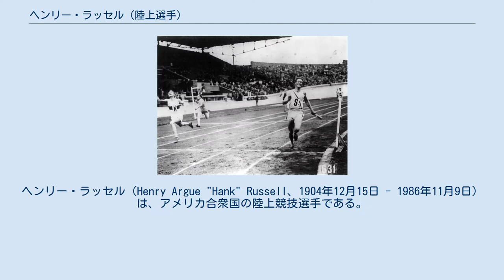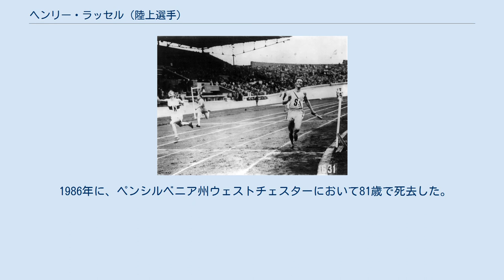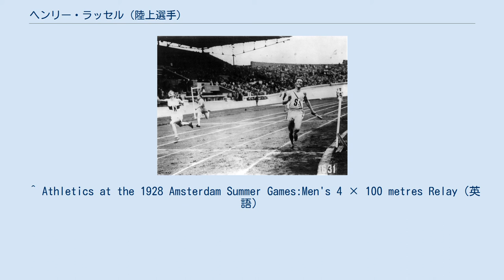ヘンリー・ラッセル (陸上選手)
ヘンリー・ラッセル（Henry Argue "Hank" Russell、1904年12月15日 - 1986年11月9日）は、アメリカ合衆国の陸上競技選手である。
彼は、1928年に開催されたアムステルダムオリンピックの男子4×100mリレーで金メダルを獲得した。
 コーネル大学在学中に、IC4A（en:IC4A）主催競技会で1926年に100ヤード走 で優勝し、1925年と1926年には220ヤード走 で連覇している。
最上級生となった年には、同大学のスフィンクス・ヘッド協会（en:Sphinx Head）の会員に選出されている。
 アムステルダムオリンピックでは、100メートル競走と4×100mリレーの2種目に出場した。
100メートル走では準決勝で10秒8の記録を出して4位に終わり、決勝には進出できなかった。
 4×100mリレー走のアメリカ合衆国代表チームは、第1走者フランク・ワイコフ、第2走者ジェームズ・クイン、第3走者チャールズ・ボラー、アンカーのラッセルというメンバーで構成されていた。
予選では41秒の記録で3組の1位となって決勝に進出した。
翌日の決勝では、アンカーとして素晴らしい走りを見せ、2位のドイツ代表チームに0.2秒差をつけ、世界タイ記録となる41秒0を記録して金メダルの栄冠を勝ち取ることになった。
 1986年に、ペンシルベニア州ウェストチェスターにおいて81歳で死去した。
 ^ 91.44m。
 ^ 201.168m。
 ^ Athletics at the 1928 Amsterdam Summer Games:Men's 100 metres Semi-Finals（英語） ^ ワイコフは、1932年ロサンゼルスオリンピックと1936年ベルリンオリンピックでも4×100mリレーで金メダルを獲得している。
 ^ Athletics at the 1928 Amsterdam Summer Games:Men's 4 × 100 metres Relay（英語）